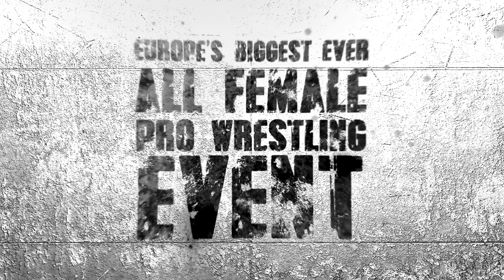Pro-Wrestling:EVE presents "Wrestle Queendom" - Europe's Biggest Ever All Female Wrestling Event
On Saturday May 5th, Pro-Wrestling:EVE presents "WrestleQueendom" - Europe's biggest ever all female professional wrestling event!

Already announced for this historic night, Japanese legend AJA KONG makes her first ever wrestling appearance in Europe as she goes one on one with the woman known to WWE fans as Piper Niven but here in EVE calls herself "The Vixen of Violence" VIPER!

Will "The Queen of Catch" Sammii Jayne still be holding onto the EVE title?  If she is then she has a date with "The ACE of EVE" Charlie Morgan for the Pro-Wrestling:EVE Championship in the evenings main event!

The two matches join this incredible first time ever match announced in this video!

Plus "The Fightin' Irish" Rhia O'Reilly, The flawless "star of the BBC" Nina Samuels, Laura Di Matteo, Leah Owens, Jamie Hayter, Erin Angel, "The S**t Talk Queen" Jetta and many more!

Don't miss out, guarantee your place in witnessing history with Pro-Wrestling:EVE "WrestleQueendom" on Saturday May 5th at York Hall, Bethnal Green, London.